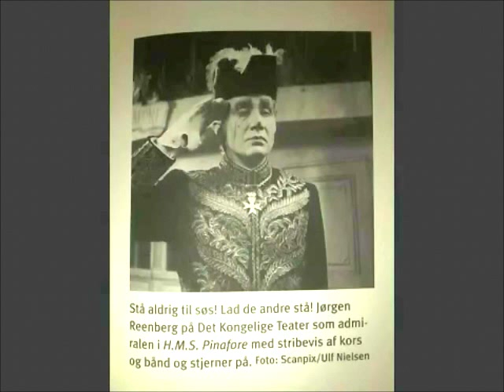Admiralens vise fra H.M.S. "Pinafore" med Jørgen Reenberg